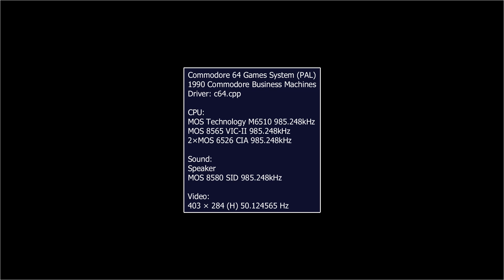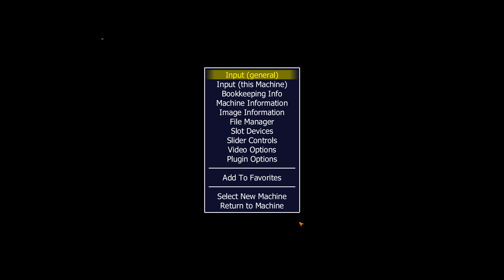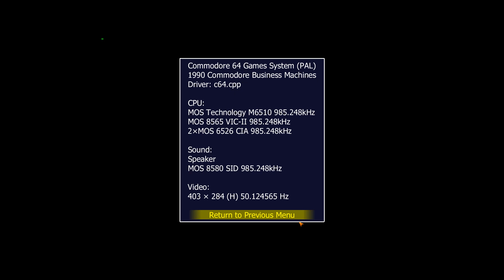Batman The Movie - Commodore 64 Games System - MAMEUI64 v0.200 - Test Windows 10